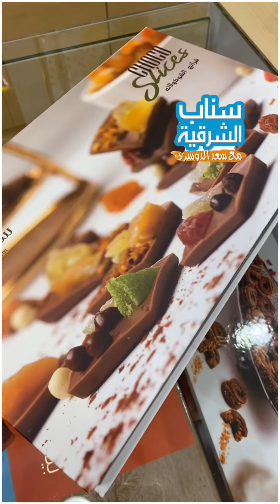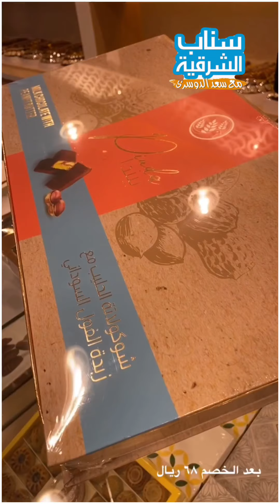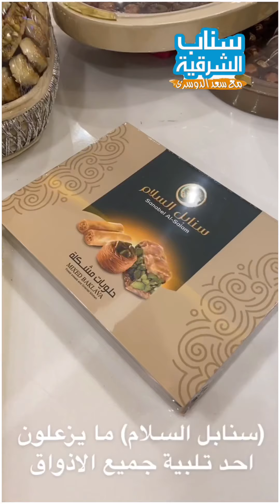تغطية افتتاح الفرع الجديد لـ (سنابل السلام) بالدمام | سناب الشرقية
وكما تعودنا على تغطية الإفتتاحات عندنا افتتاح فرع جديد لـ (سنابل السلام) بالدمام حي الفيصلية شارع الامام محمد بن سعود، خصم ٢٠٪؜ الى يوم الثلاثاء تاريخ ٢ مارس ٢٠٢١ طبعاً متوفر بوكسات حلا وتشوكليت انيقة وصحون بقلاوات ومعمول بالإضافة الى الكيك مع خدمة وضع صورة على الكيكة خلال ٥ دقايق، للاستفسار اكثر جوال: 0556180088

الكيكة الكبيرة المكس ١٣٤ ريال بعد الخصم
الكيكة الكبيرة ١٢٤ ريال بعد الخصم
الكيكة الصغيرة ٨٠ ريال بعد الخصم
الخصم ٢٠٪؜ الى يوم الثلاثاء تاريخ ٢ مارس ٢٠٢١
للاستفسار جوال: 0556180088